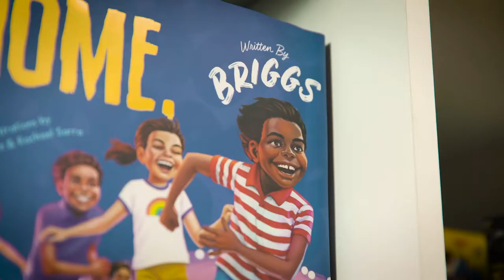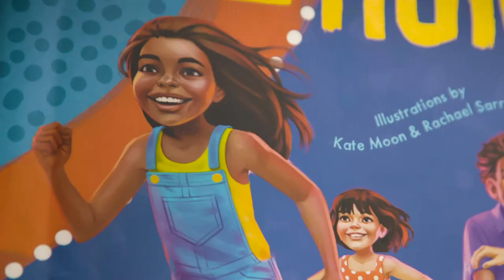Adam Briggs: Our Home, Our Heartbeat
Adam Briggs discusses the process of adapting his celebrated song 'The Children Came Back', into his debut picture book.

Our Home, Our Heartbeat is a celebration of past and present Indigenous legends, as well as emerging generations, and at its heart honours the oldest continuous culture on earth. It has been brought to life with vivid illustrations by Kate Moon and Rachael Sara.

Readers will recognise Briggs' distinctive voice and contagious energy within the pages of Our Home, Our Heartbeat, signifying a new and exciting chapter in children's Indigenous publishing.

Briggs is an Australian rapper, lyricist, hip hop artist, writer, presenter and actor. He is an Indigenous Australian of the Yorta Yorta people.

Briggs became well known as a solo rapper before co-founding the hip hop duo A.B. Original in 2016. In the live arena, he has supported international artists such as 50 Cent, Ice Cube, Ice-T and KRS-One and worked with The Hilltop Hoods, Midnight Oil, Paul Kelly and Henry Rollins. A.B. Original were recently crowned APRA’s 2018 Songwriters of the Year and in 2017 won the ARIAs for Best Independent Release and Best Urban Album and Triple J’s J Award for Album of the Year for their album Reclaim Australia.

Extending his career beyond music, Briggs has recently written an episode of the upcoming Netflix animated series Disenchantment from the creators of The Simpsons and Futurama, wrote and performed in all three seasons of the sketch comedy series Black Comedy, played the role of Maliyan in the drama series Cleverman, was a regular on the Stan original series The Other Guy, appeared as a guest on Get Krack!n and is a regular on The Weekly with Charlie Pickering as well as The Yearly with Charlie Pickering.